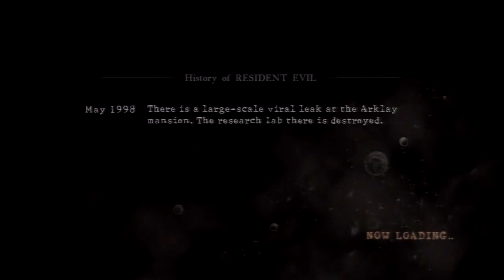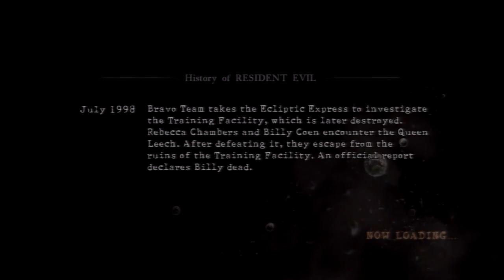Resident Evil 5-3: Who's Flying The Helicopter?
Helicopters primarily fly on a combination of magic and believing in themselves.